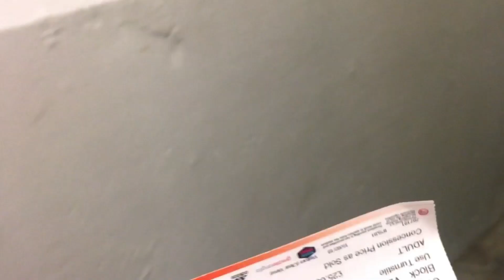IPSWICH TOWN 1-1 NOTTINGHAM FOREST | OFFICALS ROB BOTH TEAM AGAIN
Doreontour with Nottingham Forest against ipswich town at Portman Road Stadium

My name is Mr Dore with DoreOnTour
Nottingham Forest fan
Happy/Sad will come on my vlogs but come & join me in my travels

check out other vloggers 👇🏿

‪I’m going for Bestnewcontentcreator on the @TheFBAs in Manchester on 9th May ‬

‪Click on here 👉🏾footballbloggingawards.co.uk/vote-now/ & vote DoreOnTour on BestNewcontentcreator

Just click 👉🏾 Click on here 👉🏾footballbloggingawards.co.uk/vote-now/ & vote DoreOnTour on BestContentcreator 😊‬

Thank you again & lets the fun begin

Vote vote vote 😜

If you got Instagram & go on footballbloggingawards then click on Best new content creator & just tag me 😜

On twitter - I am voting in @TheFBAs for @ItsMrDore in the category